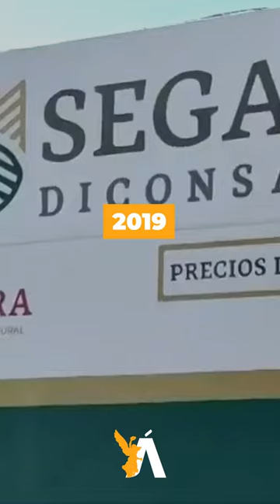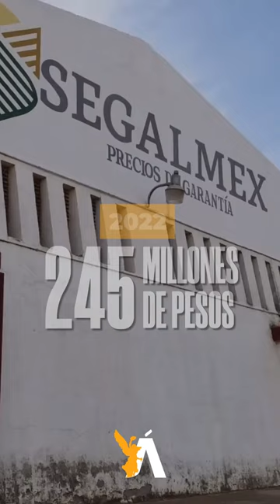Ignacio Ovalle ¡CORRUPTO! Robó 11 mil millones de dólares a Segalmex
Ignacio Ovalle ¡CORRUPTO! Robó 11 mil millones de dólares a Segalmex. Los mexicanos estamos hartos de los servidores públicos corruptos. Danos tu opinión